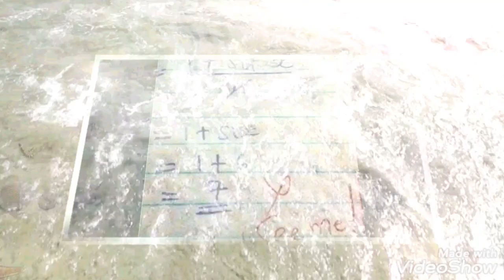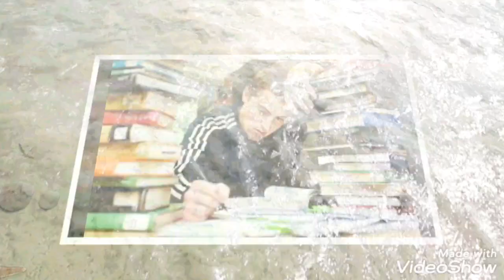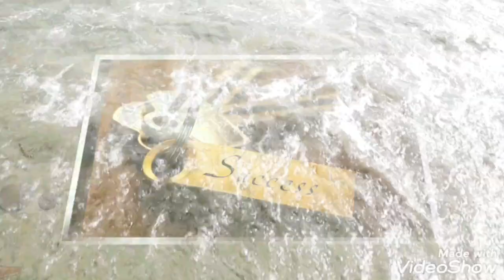INAMA Y'UMUNSI: Kuki Kenshi Abahanga mu Ishuli Barangiza Bagahabwa Akazi n'abaswa Biganaga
Inama ikomeye yaguhindurira ubuzima

Henshi kuri iyi si amashuli araramywa, iyo umuntu yemerewe kujya kwiga Kaminuza umuryango urishima rimwe na rimwe hakagira abatangira no kwiyemera.Bitewe nuko benshi bizerera mumpamyabumenyi bazahabwa baragenda bakiga bagakutiriza ngo bagire amanota meza , kugira ngo yo manota azabaheshe akazi hanyuma babone amafaranga bacyeneye.
Bisa nk'ibitangaje ariko bikomeje kugaragara ko benshi mubize ari abahanga barangiza ubuzima bukabagora mugihe abize bitw abaswa bakunze guhirwa n'ubuzima.
Muri SHIDUKA y'uyu munsi tugiye kuganira ku mpamvu nyamukuru zituma benshi mubize ari abahanga barangiza bagakorera abaswa biganaga.